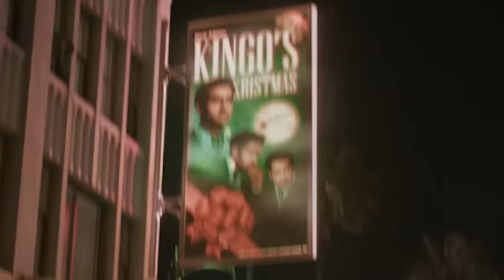Guardians Of The Galaxy 3 Quasar Breakdown and Marvel Easter Eggs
Guardians Of The Galaxy 3 Quasar Explained. Adam Warlock, The Marvels Trailer Connection, Marvel Easter Eggs & Guardians Of The Galaxy 3 Review

Covering new Guardians of the Galaxy 3 Trailer. Phyla Vell Quasar Explained. The Marvels Captain Marvel Connection. Nathan Fillion Character Explained and Deleted Scenes. High Evolutionary and Eternals Celestials Easter Eggs. Adam Warlock Explained and history to the connection to the Infinity Stones. Thor Love and Thunder Guardians of the Galaxy 3 timeline. Marvel Phase 5 Easter Eggs. Adam Warlock in new Marvel Movies after Guardians of the Galaxy 3. Guardians of the Galaxy 2 Post Credit Scene for Adam Warlock and Timeline Explained. The new Guardians Roster. Rocket Raccoon Origin Story

Adam Warlock Guardians of the Galaxy 3 Fantastic Four Movie Connection. Adam Warlock Origin Story changes in the marvel movies. And Earlier Easter Eggs like Thor The Dark World Post Credit Scene with his cocoon.

Guardians of the Galaxy Holiday Special Easter Eggs. Scarlet Witch High Evolutionary connection and backstory changes. Black Panther 2 Trailer, She Hulk Trailer, Secret Invasion Trailer, and lots more like Avengers 5 Kang Dynasty Trailer, Avengers 6 Secret Wars Trailer, Deadpool 3, Fantastic Four Teaser and videos at the Marvel Comic Con Panel. We'll get a new guardians of the galaxy 3 trailer at the end of this year. Release Date is right after Ant-Man 3 Quantumania during Marvel Phase 5.

Lots more Marvel Trailers coming Avengers 5 Kang Dynasty Trailer, Avengers 6 Secret Wars Trailer, Thunderbolts Trailer, Captain America 4, The Marvels Trailer, The Flash Trailer, Deadpool 3 Wolverine Trailer & Fantastic Four Teaser!

My Guardians Of The Galaxy 3 Review will post later this week. My Guardians of The Galaxy 3 Post Credit Scene videos and Full Breakdown and Easter Eggs for the entire movie will post next week after it comes out in theaters!